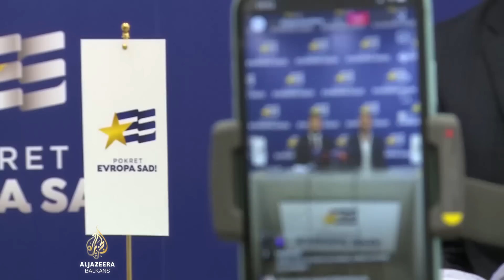Recite Al Jazeeri: Jakov Milatović, novoizabrani predsjednik Crne Gore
Za tri godine koliko je u politici, Jakov Milatović je prošao put od ministra ekonomije u prvoj Vladi nakon promjene vlasti u Crnoj Gori, jednog od osnivača pokreta Evropa sad, do predsjednika države. Najavio je da će učiniti sve da tokom njegovog mandata Crna Gora postane članica Evropske unije i dodatno ojača poziciju u NATO-u.

Za Al Jazeeru kaže da, „sa ili bez Đukanovića”, DPS za njega još nije partner s kojim bi razgovarao o političkoj saradnji.

Razgovarao Predrag Tomović.